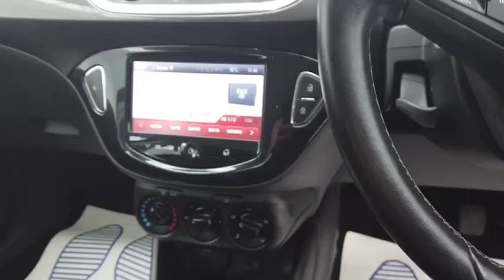2015 Vauxhall Corsa